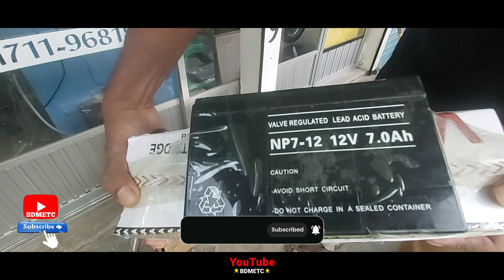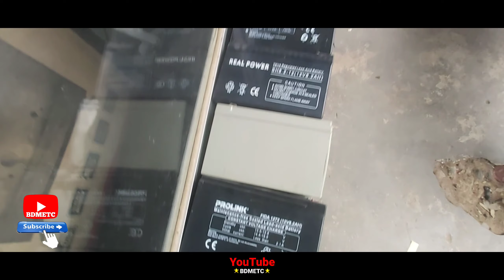12 Volt Dry Battery Sale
Warning
বিক্রি করার নির্ধারিত সময়
আপলোডের  সাতদিনের ভিতর
Time To Sell Within
Seven Days Of Upload 👌